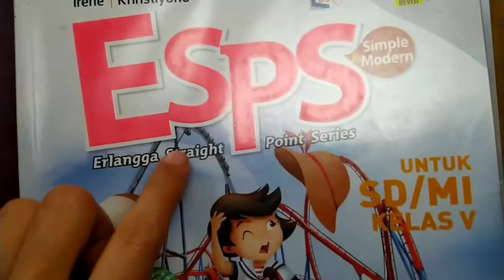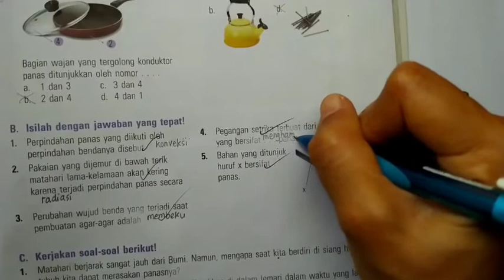Kunci Jawaban ESPS IPA kelas 5 Latihan Ulangan Bab 6 paket 2 Bagian B dan C Halaman 95~96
Kunci Jawaban dan pembahasan ESPS IPA kelas 5 Latihan Ulangan Bab 6 paket 2 Bagian B dan C Halaman 95~96